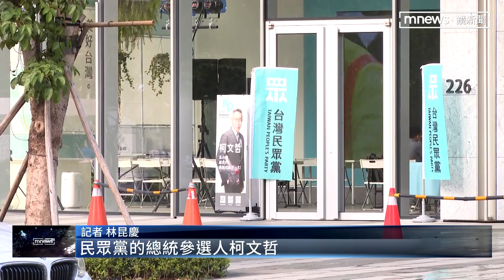藍綠白通吃！ 麗寶吳寶田成競總最大「幕後房東」｜鏡新聞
「藍白合」至今還沒有結果，但藍白陣營，倒是已經「各自」選好，全國競選總部了。柯文哲選擇落腳新莊副都心，而侯友宜，則選擇板橋。很巧的是，這兩間總部的房東，正好都是麗寶集團的董事長「吳寶田」。